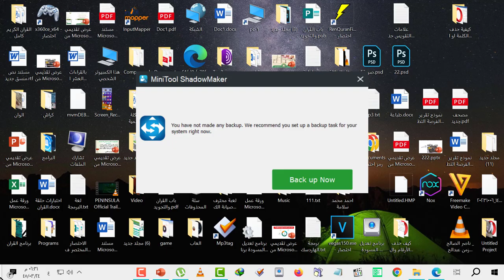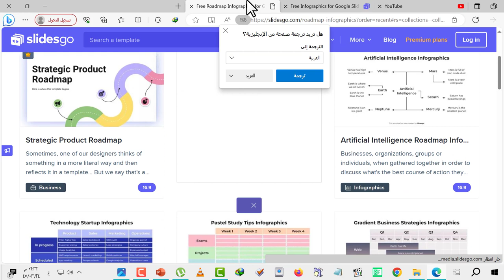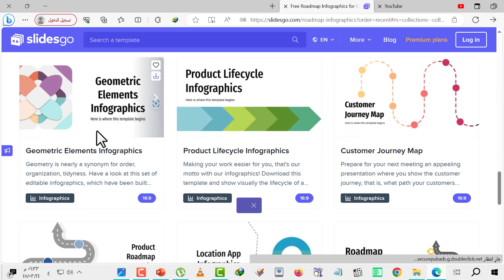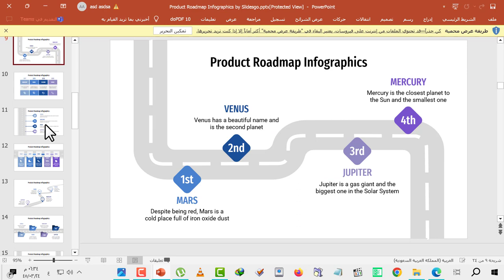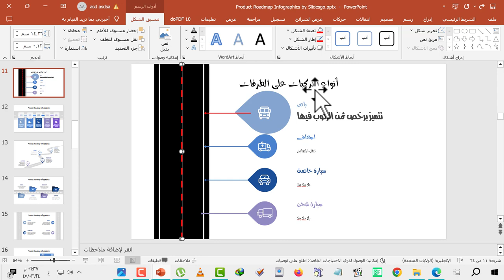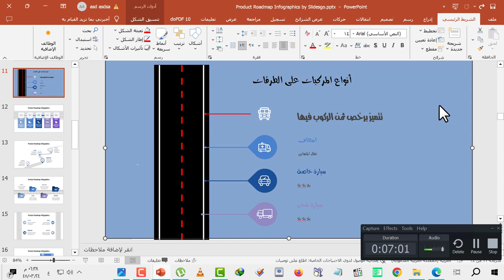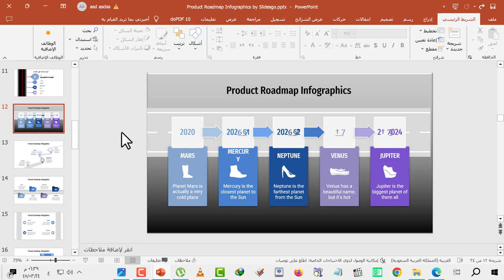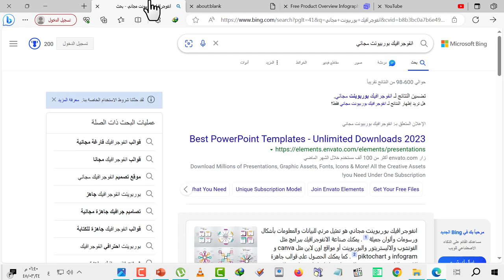كيف تصمم انفوجرافيك من خلال برنامج البوربيونت بشكل مجاني وسريع من خلال قوالب جاهزة للتحميل على ال pc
لتحميل اكثر من 1400 خط على الوورد والبوربيونت على الكمبيوتر

شرح شروح كيف كيفية ازاي شلون انفوجرافيك انفوجرافك انفجرافيك انفجرافك صورة صوره برنامج البوربيونت تصميم صورة التصميم التصاميم المصمم مونتاج صورة صور الصور الصورة تحويل الكلام الى صورة تحويل الكتابة مكتوبة اشكال تغيير النص النصوص اشكال البور بوينت بوربوينت Power Point PowerPoint صيغة png jpeg gif tiff  حفظ كصورة تحويل البوربيونت الى صور المحول انشاء تسوي تعديل كيف تصميم صورة او تحويل الكلام الى صورة من خلال برنامج البور بوينت بوربوينت PowerPoint الانفوجرافيك صور انفوجرافيك مجاني PC كمبيوتر لابتوبتوب قوالب قالب تصميم جهز للتحميل مجانا مجاني انجرافك

 تصميم شهادات شكر وتقدير مجانًا عبر الانترنت كافانا كانفا Canva كيف تصميم كيفية ازاي شلون اصمم شهادة حسن سيرة وسلوك قابله للتعديل نماذج شهادات التقدير الشكر مصمم التصميم قالب pdf صورة تصميم doc word نماذج شهادات شكر وتقدير فارغة word جاهزة للكتابة تكريم التكريم المكرم تقدير لجهودة المعلم معلم مدرسة التدريس مدرس الطلاب طالب طلبه الطلبة الموظفين الموظف التوظيف وظيفة
طريقة عمل شهادة تقدير على الوورد بأسهل طريقة وفي اسرع وقت - لا يفوتك تصميم مجموعة من الشهادات بخطوات سهلة باستخدام المراسلات في برنامج الوورد تصميم شهادة شكر وتقدير نمودج رقم 10 شهادة تقدير - تحميل اجدد شهادات تقدير بصيغة eps . psd من ميديا فاير تصميم شهادة شكر وتقدير بسهولة للمبتدئين
تصميم شهادة تقدير للطالب المتفوق 2022 /2021 تصميم شهادة شكر وتقدير أو خبرة بطريقة احترافية وبسيطة جدا + تحميل 100 نموذج روعةوشيك هدية مجانى كيف اصمم شهادة شكر وتقدير ؟ الشرح كامل طريقة عمل شهادة شكر وتقدير مايكروسوفت وورد | طريقة عمل تصميم احترافي | شهادة شكر وتقدير | شهادة شكر وتقدير قابلة لتعديل - جاهزة لتحميل شهادة شكر وتقدير قابلة لتعديل - جاهزة لتحميل
الورشة الاحترافية لتصميم شهادة تقدير بالفوتوشوب للمبتدئين بشكل احترافي كيف تصنع شهادة تقدير بنفسك باستخدام برنامج Microsoft Word
Choose from more than 100 certificate templates in Microsoft Word to create a professional-looking certificate in a matter of minutes. Templates are organized by certificate type – learn more about a particular certificate and how it is used by clicking on the relevant link.
شهادة تقدير,
عمل شهادة تقدير,
شهادة تقديرية
كيفية عمل شهادة تقدير على الوورد,
شهادة تقدير,
شكر,
شكر وتقدير,
طريقة تصميم شهادة شكر وتقدير بكل احترافية على فوطوشوب 2022
شهادة تقدير على فوطوشوب
شهادة شكر وتقدير على فوطوشوب
شهادة تقدير للطالب المتفوق
شهادة شكر وتقدير للثلميد المتفوق
شهادة شكر وتقدير للمعلم
شهادة شكر وتقدير لمدير المدرسة
شهادة شكر وتقدير للعامل الناجح
فوطوشوب 2021
فوطوشوب 2022
تقدير,
طريقة عمل شهادة تقدير بالورد,
كيفية عمل شهادة تقدير بالورد,
وورد,
word
كيف تقوم بتصميم شهادة تقديرية بكل سهولة
تصميم شهادة تقديرية بدون خبرة في الفوطوشوب
صمم لنفسك شهادة تقديرية دون الاستعانة بأي مصمم
,certificate,
تصميم شهادة شكر وتقدير في اقل من خمس دقائق,